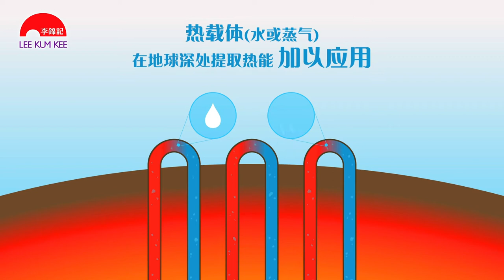李锦记可持续发展小知识 (五) - 善用地热能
李锦记是全球首间用地热能源酱油生产酱油的企业。到底我们怎样运用地热能源，一起来看看吧！